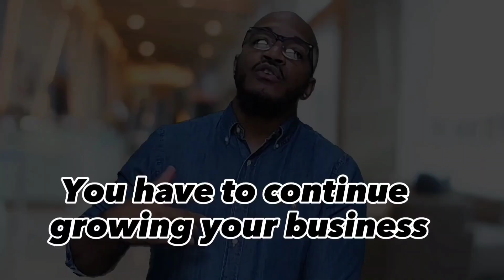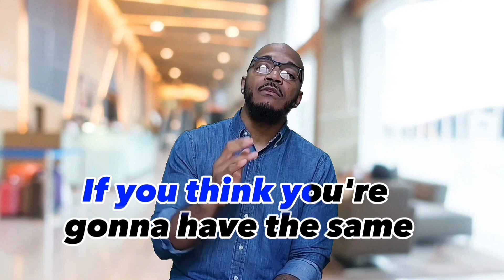Reasons Why Dispatchers Quit Early Pt.2 (Short Clip)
Reasons Why Dispatchers Quit Early Pt.2

Not Growing Your Business! You can't stay at 1 or 2, or 4 or 5 drivers and think it's going to work out. Drivers come and drivers go for many different reasons. You have to continue to grow your business because things change daily.